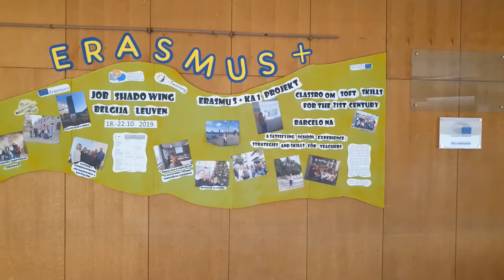EUROSCOLA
Učenici i nastavnici Gimnazije Velika Gorica u EU projektima